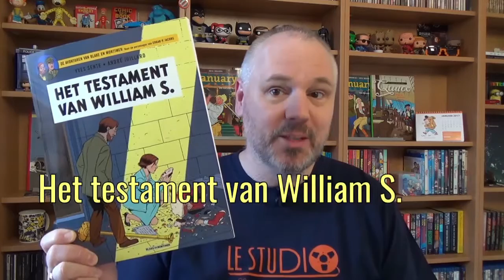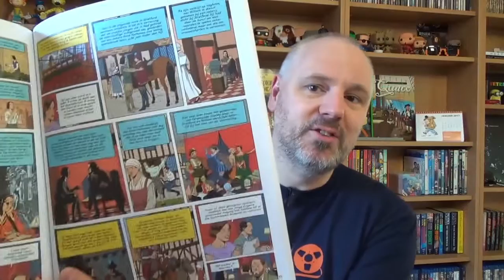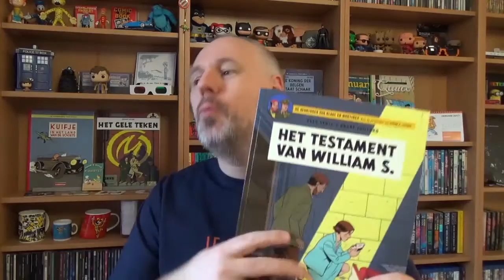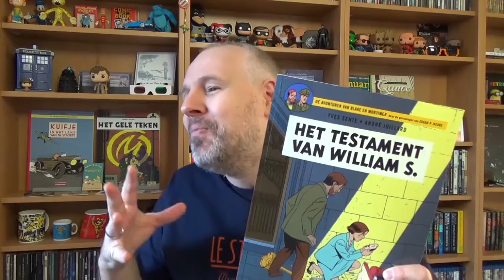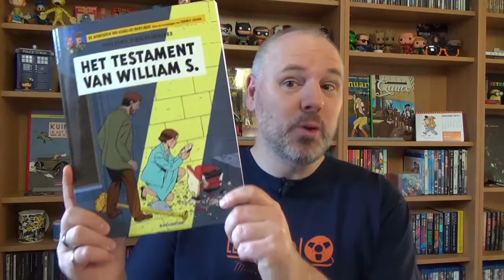Het testament van William S. | Strip Vlog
Het moest er toch eens van komen: een vlog over Blake & Mortimer. Als liefhebber van de Klare Lijnstijl en altijd op zoek naar strips die ik nog niet ken, kocht ik bij mijn favoriete stripwinkel hét album, wat ik naar mijn bescheiden mening, absoluut moest hebben: Het Gele Teken. Kort daarna kwam het 24e deel van Blake & Mortimer uit en dus is hier mijn vlog van dat album.

Meer over de theorie dat William Shakespeare niet één persoon was, vindt je

Scenario: Yves Sente
Tekeningen: André Juillard
Inkleuring: Madeliene Demille

Blake & Mortimer  wordt uitgegeven door Uitgeverij Blake & Mortimer (Dargaud)

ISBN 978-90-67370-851